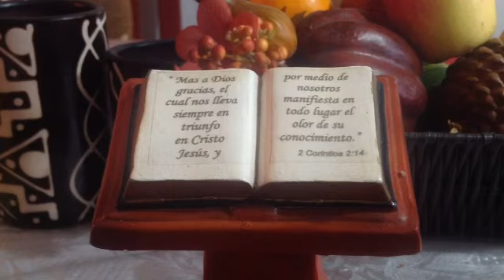Confianza en el propósito de Dios. Coherederos 35. Hno. Edwin Mauricio Alza 2014